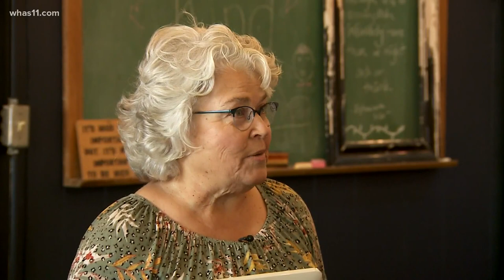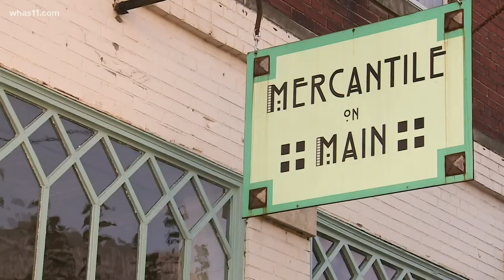Meet 'Porkchop' - a LaGrange icon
Every small town has that one person everyone knows. Over in LaGrange, Kentucky, it's Porkchop - and he's become an icon some locals say they couldn't live without.

His real name is Donald Ray Ross, but everyone knows him as 'Porkchop.' Most days, you'll find him rocking in a chair at his favorite corner at Main St. and Walnut Ave.

The LaGrange native is always looking for good conversation, but recently, Porkchop's more inclined to strike a note on his guitar. Make no mistake - he can't carry a tune, and he knows it.